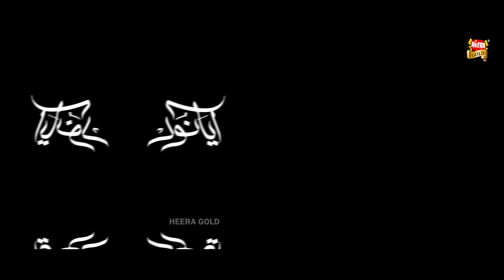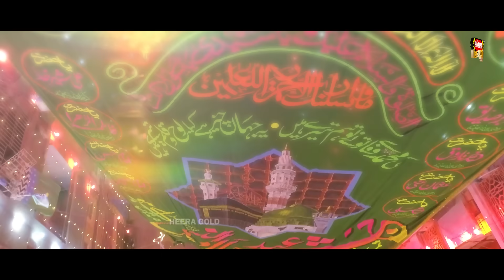Ghulam Mustafa Qadri | Noor Wale Mustafa Aa Gaye Cha Gaye | New Rabi Ul Awwal Naat 2023 | Heera Gold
Naat Khuwan - Ghulam Mustafa Qadri
Title - Noor Wale Mustafa
Lyrics - Allama Nisar Ali Ujagar
Audio - RWDS
DOP - Syed Bilal Sani